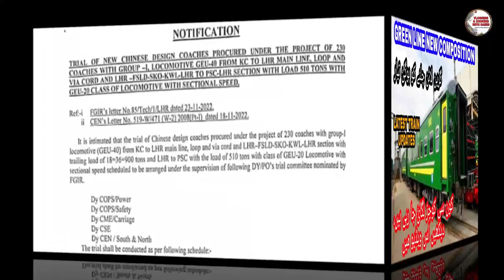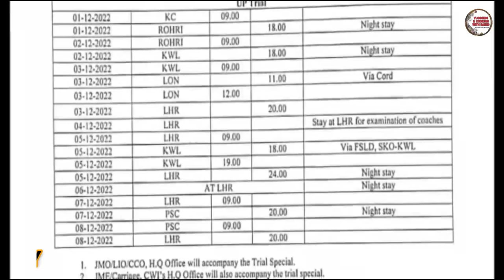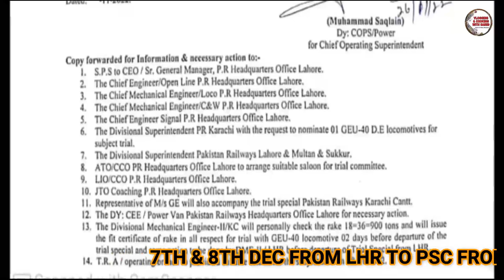TEST RUN SCHEDULE OF NEW COACHES II YOU CAN SEE THESE COACHES AT YOUR STATION WITH THIS SCHEDULE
AOA, Today I am sharing with you the test run schedule of these coaches. You can see these new coaches rack at your location/station with this schedule.

GREEN LINE TRAIN COMPOSITION IN MY VIEW:-
1- Economy class new coaches 4 to 5
2- AC Parlour 2 new coaches
3- AC Business refurbished 5 coaches
4-AC Standard 6 new coaches
5-New Power Van
6-Luggage coach